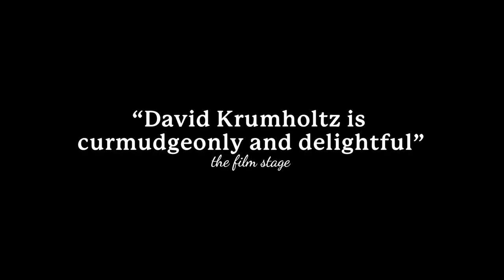Lousy Carter 2023 Official Trailer 2024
Lousy Carter is written and directed by Austin-based filmmaker Bob Byington. The film is set to hit theaters and VOD platforms on March 29th 2024.  Stars David Krumholtz, Martin Starr, Olivia Thirlby, Jocelyn DeBoer, Macon Blair, and Stephen Root.

Man-baby Lousy Carter struggles to complete his animated Nabokov adaptation, teaches a graduate seminar on The Great Gatsby, and sleeps with his best friend's wife. He has six months to live.